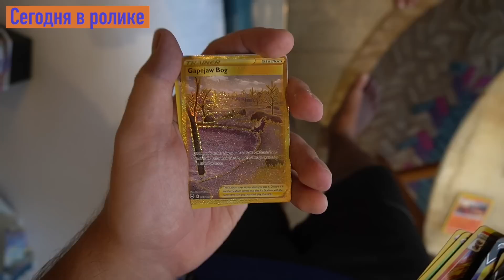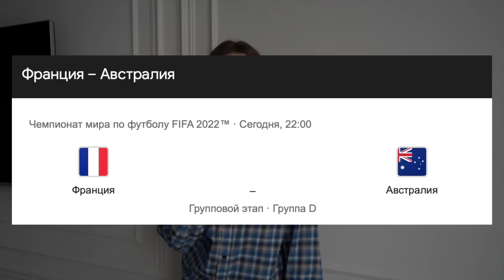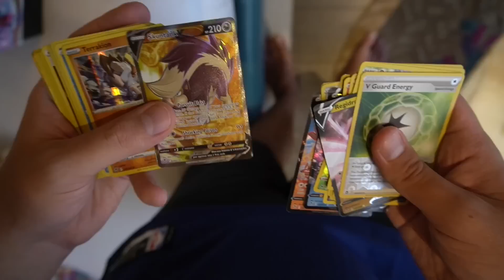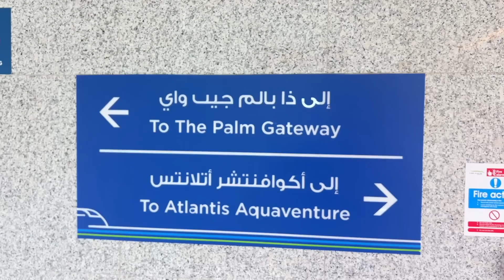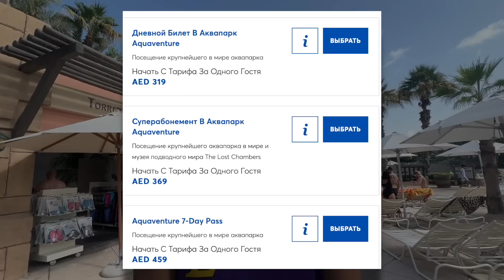Провели день в ЛУЧШЕМ аквапарке!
Один из лучших дней!
Съехали с одной из самых страшных горок!